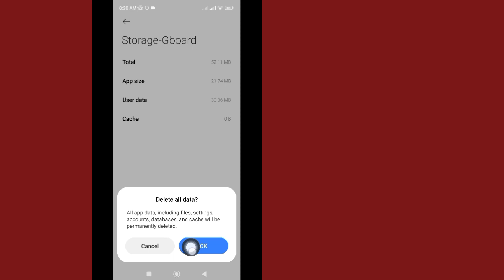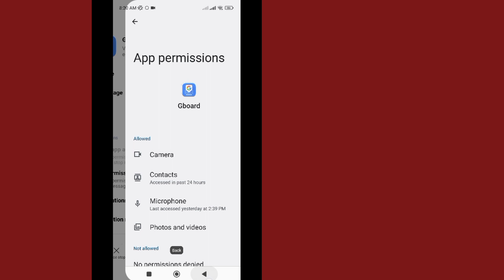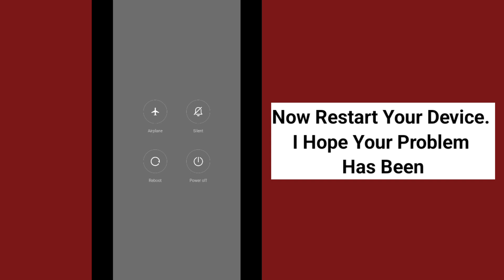How to fix on screen keyboard problem 2024 | manage on screen keyboard problem solved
Here In This Video I will show you [How to fix on screen keyboard problem]. So watch this video carefully and don't skip this video if you skip this video then you will not understand very well so if any problem you can ask me and comment below i will try to solve your problem if you like this video then please hit like and subscribe my channel thank you.